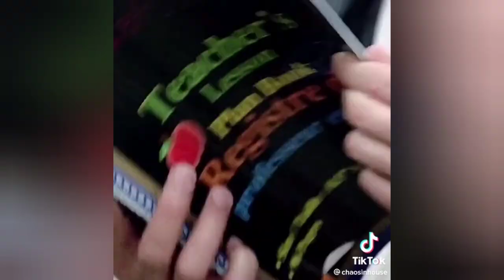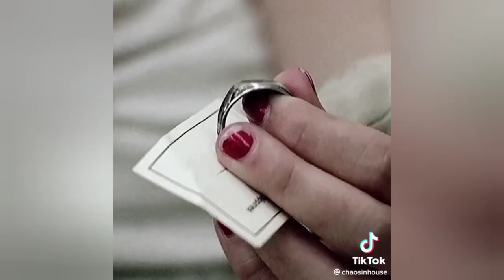Detachment (2011) | Movie Review 🍿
My review of the 2011 Tony Kaye film Detachment starring Adrian Brody, James Caan and Bryan Cranston.

Every day I try and put out new content. The topics are random. Usually Entertainment or Pop Culture( Movies, Music, TV series, Book Reviews) but sometimes I dive into philosophy, politics and crazy stories from my questionable youth.

Daily BS (Basically the Audio-Only Version of this Youtube Channel)

Daily BS YouTube channel and podcast are products and property of Brett Scott Productions, LLC